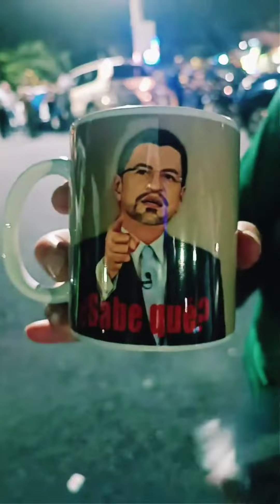LA SEÑORA DE TRES RIOS CARTAGO Y LA SEÑORA DE LA TACITA.